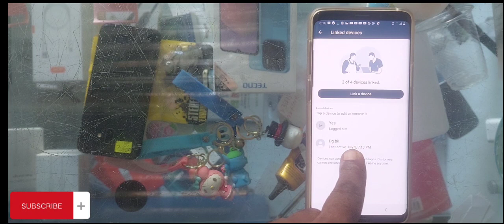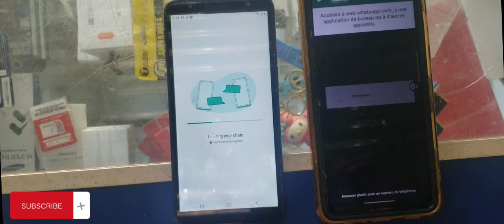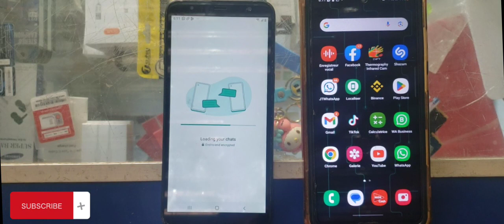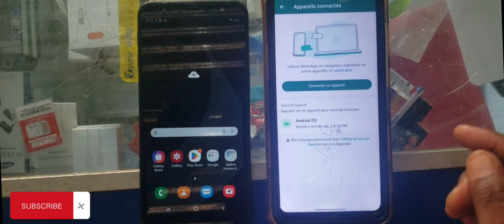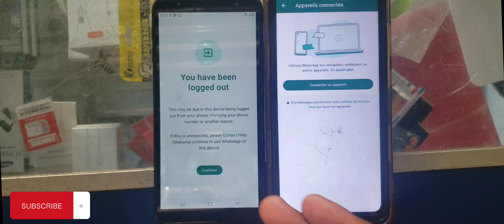fason ouka itilize yon kont whatsapp sou 4 telefòn diferan